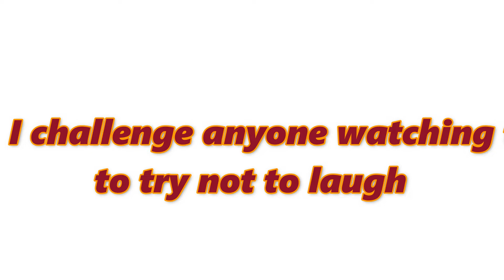Funny Cat Video -2022 😺😍 Funniest cats video - H Fluffy Cat Dolly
Try Not To Laugh Challenge is a hilarious compilation of Funny and cute Animal Videos, featuring some of the funny cats around! With so many cute and funny animals in one place, you're sure to be entertained for hours on end. So why not sit back, relax, and watch some of the funniest animals around?Pets
AnimalsFunny Animal Videos 2022 😂 - Funniest Cats Video

If you love cats and are looking for some good laughs, this is the place for you. We have compiled the funniest cat videos on the internet and mixed them together to provide hours of laughter for free.